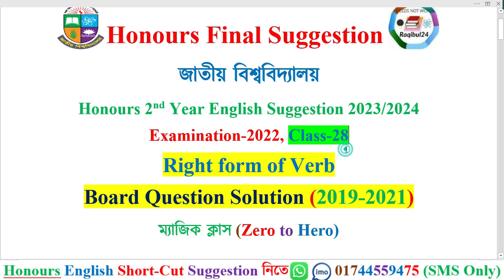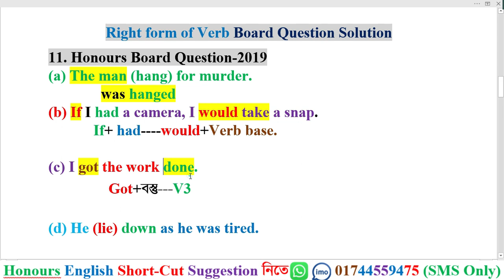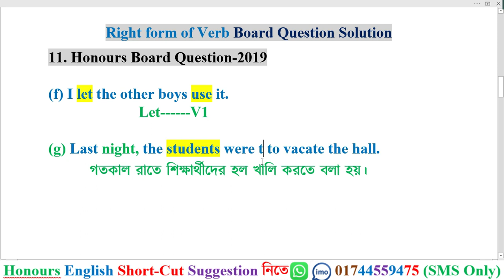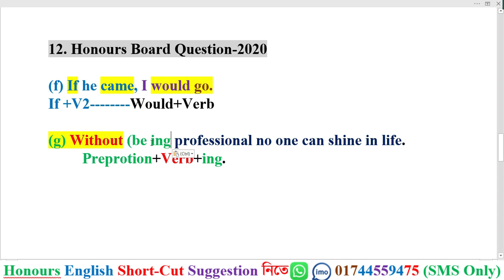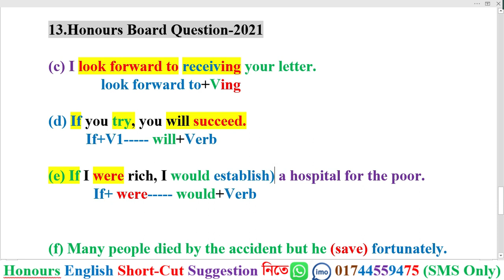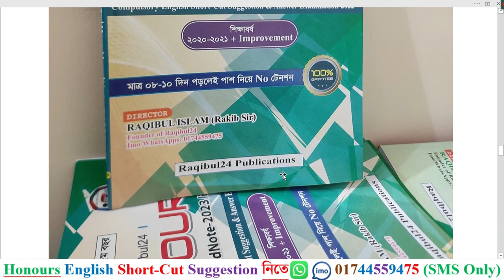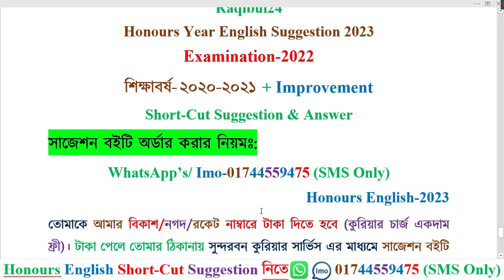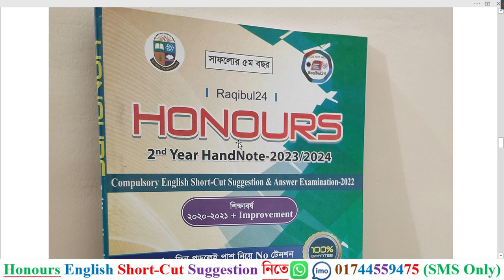Grammar Class-28। Right form of Verb Board Question Solution। Honours English Suggestion 2023 2024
তোমরা কি অনার্স ২য় বর্ষের ইংরেজি নিয়ে খুব টেনশনে আছ? তোমাদের জন্য Raqibul24 বের করছে?
Raqibul24 Honours 2nd Year HandNote-2023
Compulsory English Short-Cut Suggestion & Answer
Examination-2022
Raqibul24 অনার্স ইংরেজি সাজেশন বই এর প্রধান বৈশিষ্ট্য হলোঃ
এই একটি মাত্র সাজেশন বই তোমাদের জন্য যথেষ্ঠ।
অনার্স ইংরেজি সাজেশন বই ক্রয় করার জন্য যোগাযোগঃ Rakib Sir
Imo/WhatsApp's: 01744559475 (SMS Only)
সাজেশন ক্রয় করার নিয়মঃ তোমাকে প্রথমে আমার বিকাশ/নগদ/রকেট নাম্বারে ৫৫০টাকা দিতে হবে। টাকা পেলে তোমার ঠিকানায় সুন্দরবন কুরিয়ার সার্ভিস এর মাধ্যমে সাজেশন বইটি পাঠিয়ে দিব। তুমি ২/৩ দিনের মধ্যে সাজেশন বইটি পেয়ে যাবা।
নতুন ক্লাস-২০২৩/২৪ অনার্স ২য় বর্ষ
Live Class করতে Follow করো আমার Facebook Page এ
01. Facebook Page Name: Raqibul24
02. Facebook Group Name: Raqibul24 Publications
অনার্স ২য় বর্ষের ইংরেজির সকল ভিডিওর লিংক
Grammar Parts
Writing Parts
Raqibul24 সাজেশন ১০০% কমন তার প্রমাণ